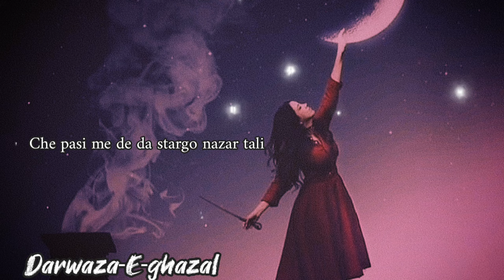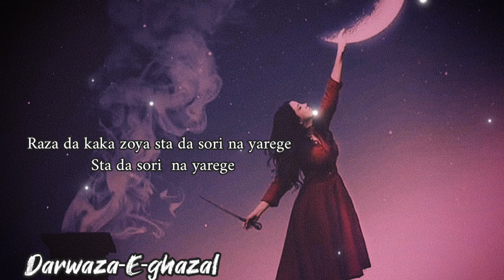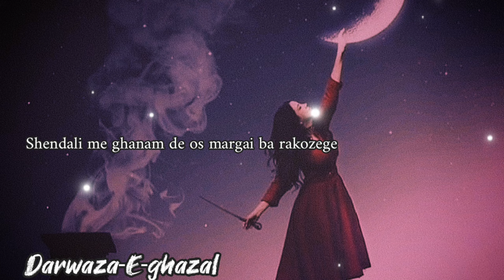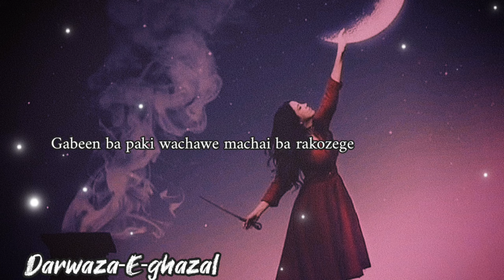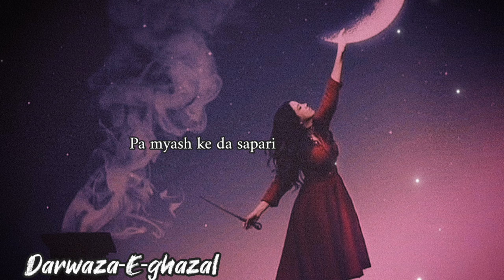zamunga da kacha kor pa balai ba rakozege || lyrics || by hammad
spogmai pashton song with lyrics